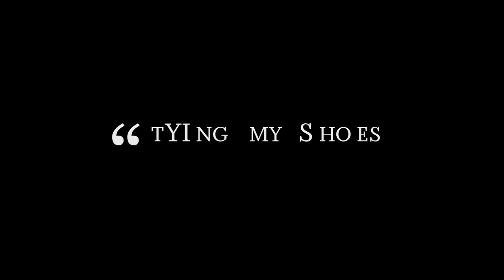Caroline Smith & the Good Night Sleeps "Tying My Shoes" - watch in HD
at the Secret Garden